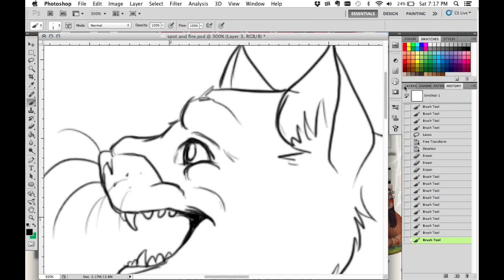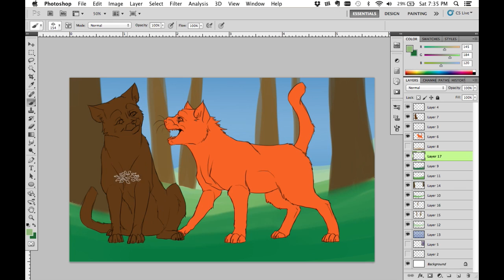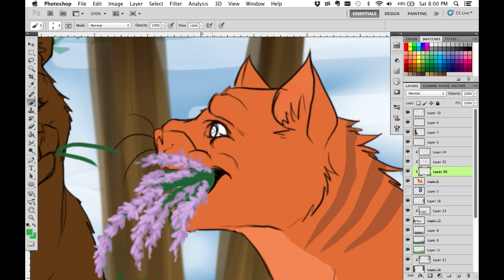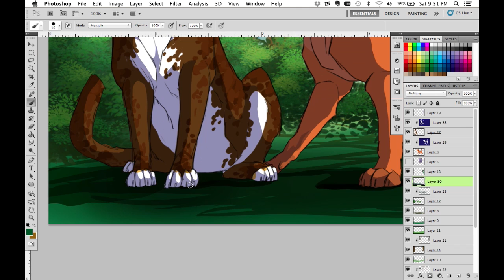Spotleaf and Fire speed paint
Another speed paint:D this one is an art trade with Fireheart trying to impress Spottedleaf:3

Premiere and Youtube were totally against me last night, and would not et me export this video0_o

Please not comments about design or color choice, thank you.

Program: Photoshop CS5 and Quicktime